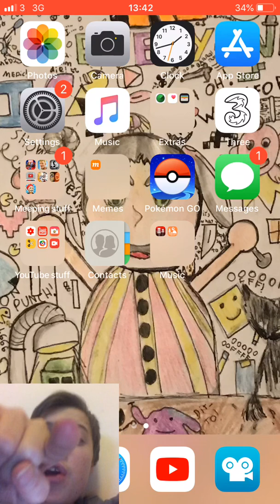MOAR OF DIS GAME| PEWDIEPIE’S Tuber Simulator #2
HELLO YOUTUBE! This is MaulGamer and today I’m doing it all over again. The game everyone hates is back! Today I’m playing more PewDiePie’s Tuber Simulator. Hate me all ya like. But there WILL be more videos of this. Wether you like it or not, I enjoy it.

Or better games. Either way.